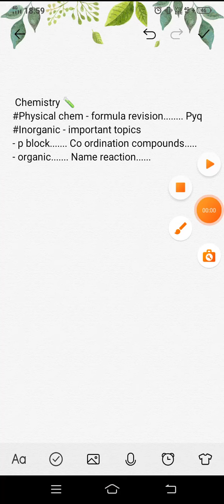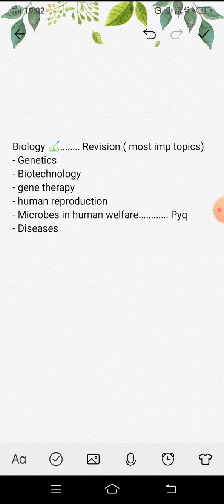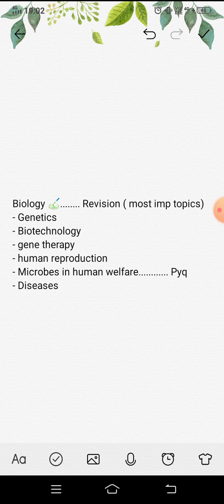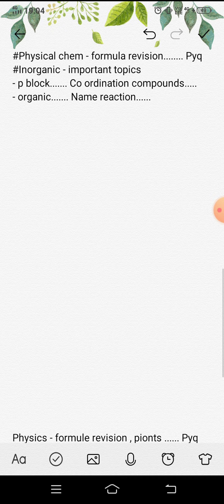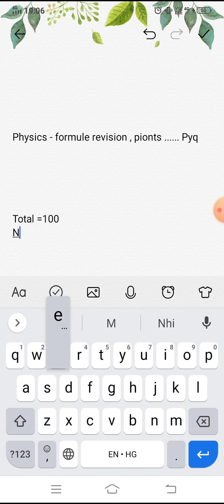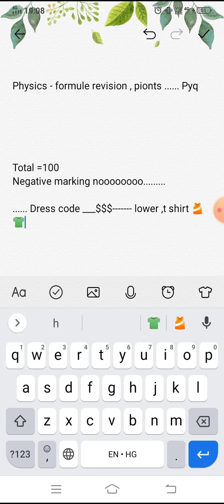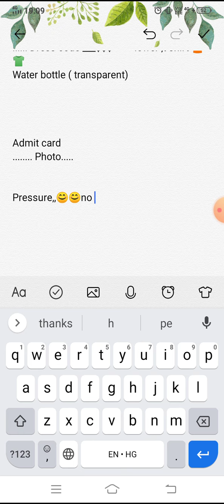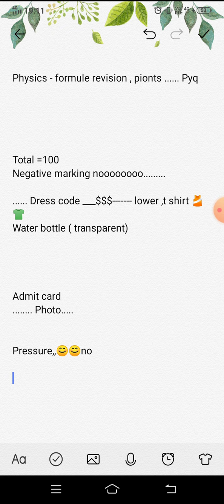# last days strategies for RUHS BSC nursing entrance exam 🙄🙄#2022-2023